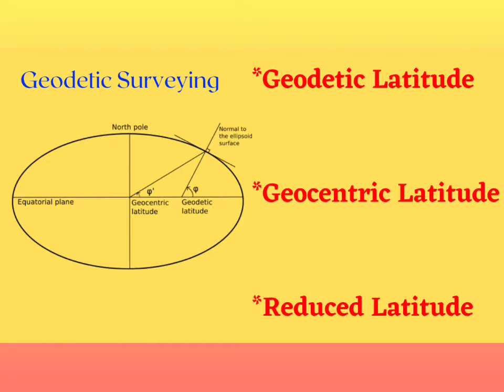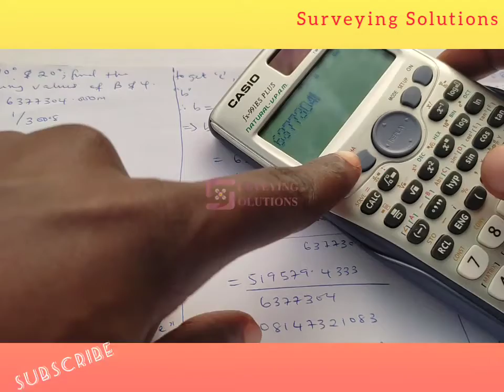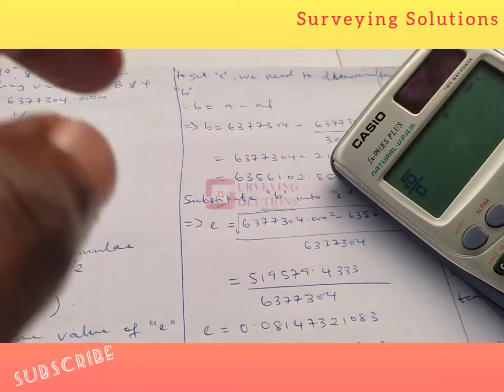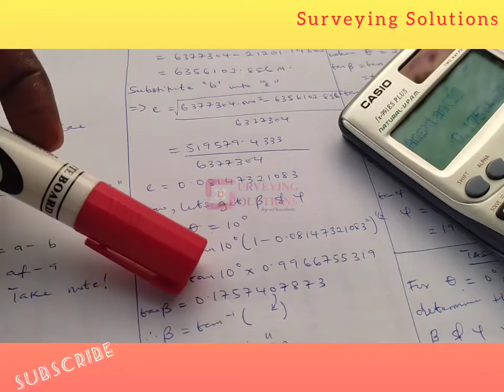Relationship between Geodetic, Geocentric and Reduced Latitudes | Geodesy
*Geocentric Latitude (ψ): The latitude or angle at the center of the Earth between the plane of the celestial equator and a line (radius) to a given point on the Earth's surface.

*Geodetic Latitude (ϕ): The angle between the normal and the equatorial plane.

*Reduced latitude (β): This is an angle from the center of the earth to a circle that has the semi-major axis length.

Ellipse: How to Compute Semi Major Axis, Semi Minor Axis and Eccentricity in Geodetic Surveying 2022

GIS TRAINING
Hello...
Sequel to the last GIS Training, this Digitising Weekend using QGIS is a great follow up, according to YOUR request!
See the flier for more details.